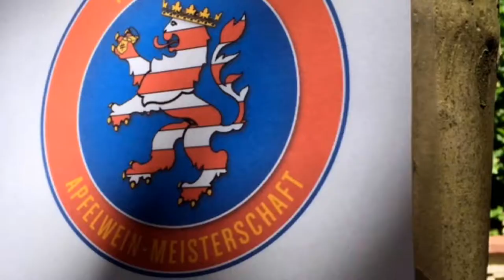HIGHLIGHTS 6. HESSISCHE APFELWEINMEISTERSCHAFT in Frankfurt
Impressionen von der 6. Hessischen Apfelweinmeisterschaft vom 8. bis 10. Juli 2016 in Frankfurt.

Vielen Dank nochmals für eine ganz tolle 6. Hessische Apfelweinmeisterschaft mit einem verdienten neuen Apfelweinkönig!